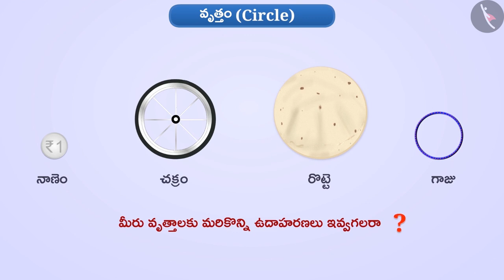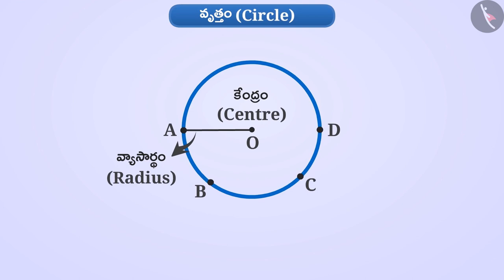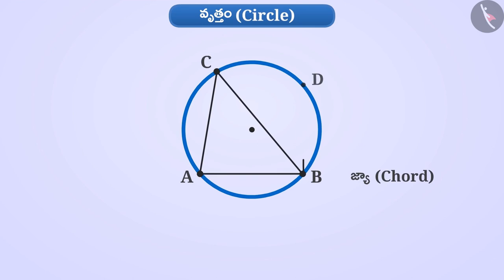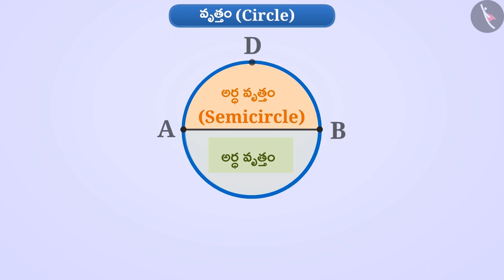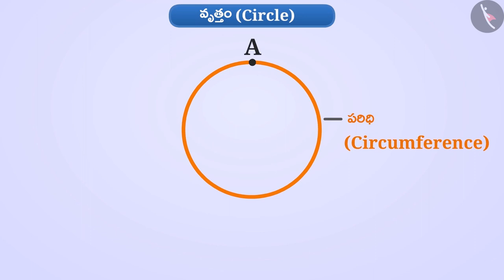త్రిభుజాలు, చతుర్భుజాలు మరియు వృత్తాలు|Part 2/4|Triangles, Quadrilaterals and Circles|Telugu|Class 6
"త్రిభుజాలు, చతుర్భుజాలు మరియు వృత్తాలు|Part 2/4|Triangles, Quadrilaterals and Circles|Telugu|Class 6 | రేఖలు మరియు కోణాలు | कक्षा 6 | NCERT | ప్రాథమిక జ్యామితీయ భావనలు

Angles- Types and Measurement | Lines and Angles | Grade 6 | NCERT | Basic geometrical ideas

Welcome to part 2 of Triangles, Quadrilaterals and Circle. In this video, we will discuss the concept of Triangles, Quadrilaterals and Circle.